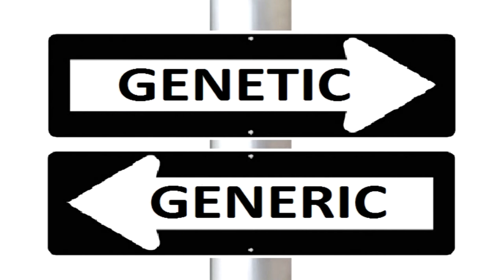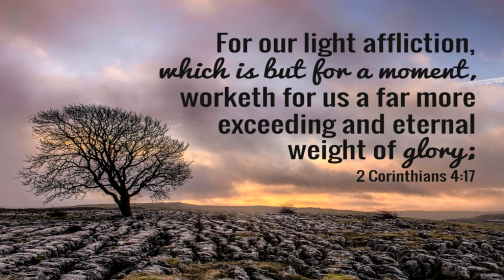Genetic or Generic